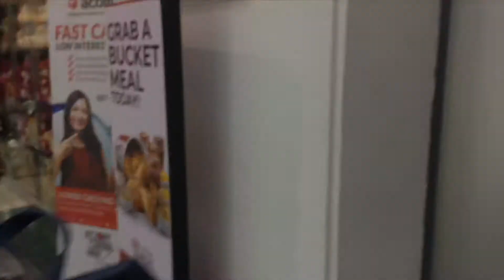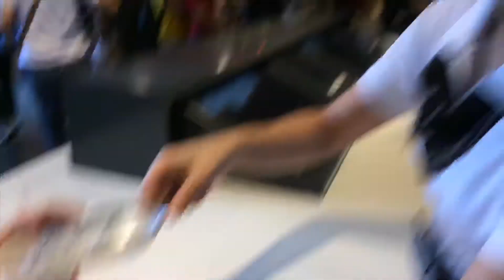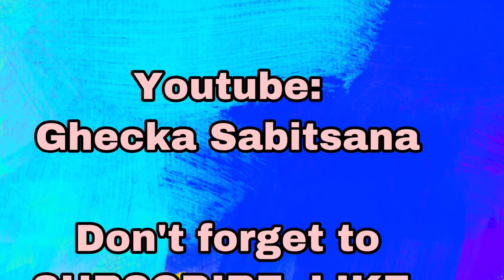Random Vlog | Biglaan + Harutan | Ghecka Sabitsana